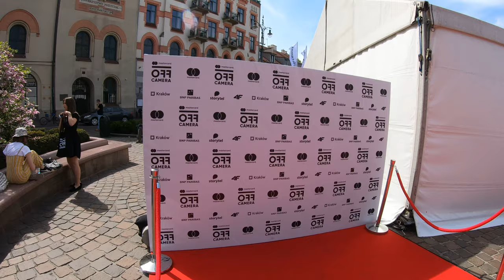Off Camera 2019 / Cracow City Walk [4K] / CracowWalk4K OFFCAMERAKrakow FestiwalFilmowy - Kraków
1:05

  International Festival of Independent Cinema OFF CAMERA is one of the biggest events of this kind in the Central-Eastern Europe.

OFF CAMERA is organised annually in Krakow. It centres on the independent cinema, brave both in terms of content and formal structure, which relies on gripping, fascinating stories. The most important part of the competition is Main Competition “Making Way” in which ten first and second features from all over the world compete for the Krakow Film Award. The award amounts to one hundred thousand dollars and is granted by the international Jury. What is more, the director of the winning film receives financing from the Polish Film Institute of one million zlotys for the production of his next film on condition that some of the shots to will be taken in Poland. The award donated by OFF CAMERA is one of the world’s biggest awards.

Apart from the Main Competition, during the festival more than 100 films are presented. Most of them have their Polish premieres there. These include both most recent festival discoveries spotted during numerous international events as well as slightly older films, which have never been released in Poland. At OFF CAMERA they are presented in the Catching Up section. Polish Feature Films Competition constitutes a key element of the program. The best local productions of the last season fight for Kulczyk Foundation Award in this contest. Another permanent section in the program is From the Gut, which emerged as a result of cooperation with Sundance Film Festival, the most important festival of independent cinema, and its programmers. It shows rebellious, brave and experimental face of the latest American cinema. Each year Krakow’s audience has an opportunity to watch films grouped into special thematic sections dealing with difficult, valid cultural and social problems. They feature productions from particular geographic areas or retrospectives and screenings of films which were created by the guests of the current edition of the festival.

The Festival also organises a range of workshops, lectures, panel discussions related both to the screened films and particular sections, as well as industry meetings. Many directors whose works are presented during OFF CAMERA come to Krakow to meet the viewers. The screenings take place in small studio cinemas referring to the tradition of film discussion clubs, about which we seem to have forgotten these days.